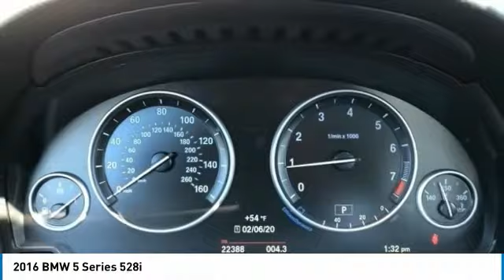2016 BMW 5 Series 8646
2016 BMW 5 SERIES D'Iberville, MS
Stock# 8646

Galleria BMW
11282 Mandal Pkwy

BMW Certified UNLIMITED MILEAGE WARRANTY!!

Beautiful Certified Pre-Owned BMW. CPO Warranty extends to 5 years/Unlimited Miles. YES!... UNLIMITED MILES!!! An incredible value priced well below NADA's Suggested Retail as well as the actual Market Average. Compare condition, mileage, equipment and price and you will realize it will be hard to find a better overall package for your money. Great financing and extended warranties available thru BMW Financial Services.

Come find out for yourself why Galleria BMW is quickly becoming the Gulf Coast's favorite!! We love this stuff!!

2016 BMW 5 Series 528i Certified.

BMW Certified Pre-Owned Details:

* Transferable Warranty
* Roadside Assistance
* 1 year/Unlimited miles beginning after new car warranty expires.
* Vehicle History

Awards:
* JD Power Vehicle Dependability Study

Reviews:
* Superb engines with impressive fuel economy in most forms; high-quality interior that's packed with high-tech features; comfortable and composed ride. Source: Edmunds